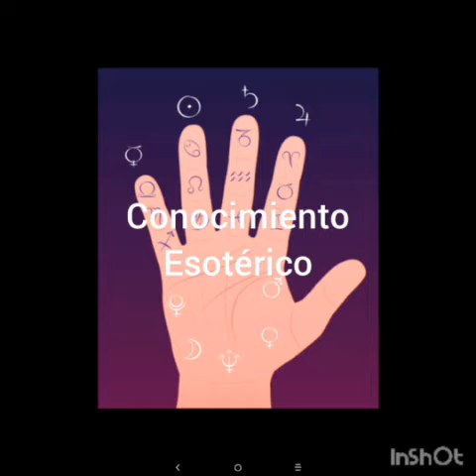Dos de Bastos de Rider Waite. Escuela de Rider Waite. Información completa.